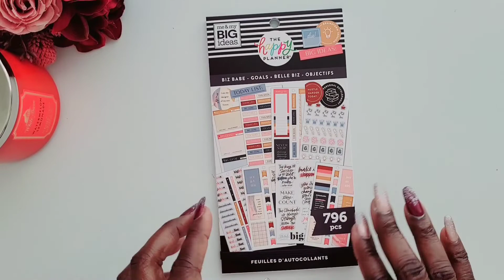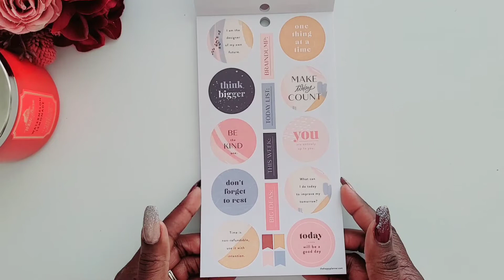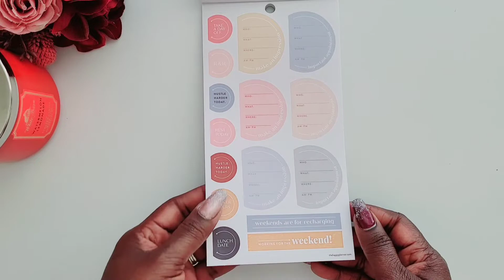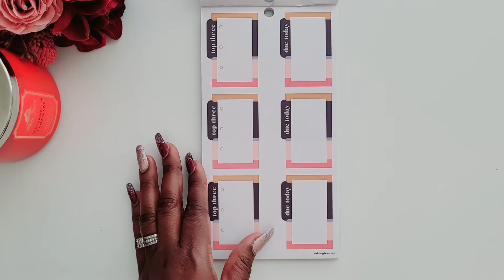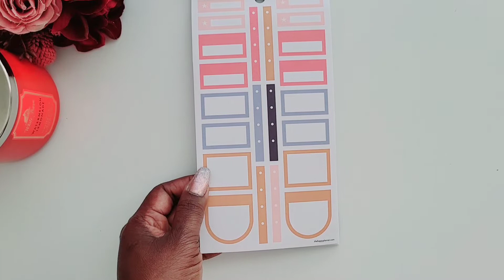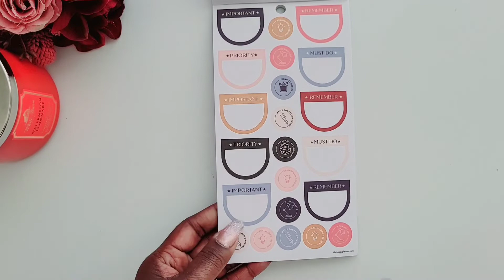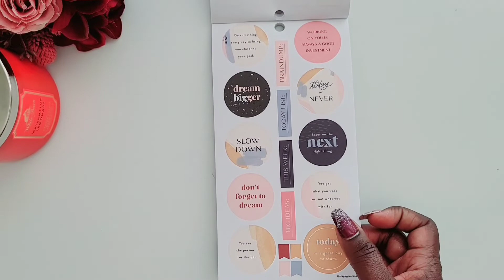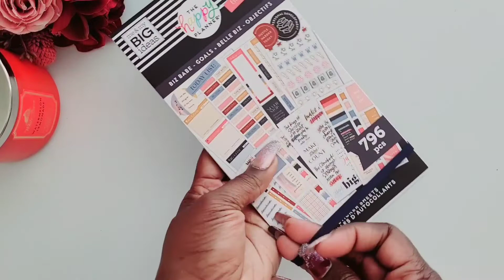Biz Babe-Goals Sticker Book Flipthrough | Happy Planner 2020 Winter Release | Southern Tee Time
Hey darling,

I will be showing you a page by page flipthrough of this 30 page Value Pack sticker book from The Happy Planner.

Time Stamp:
00:00 Start watching
00:18 Sticker Book Description
00:26 Welcome Intro
00:37 Talk about Sticker Book
01:17 Talk through Flipthrough Begins
12:43 End of Flipthrough
13:00 What I like about the sticker book
14:06 Affiliate Link Mention
14:17 New to my channel/SUBSCRIBE
14:28 Outro
14:38 End of Video

**Pens and tools I use:
* Papermate InkJoy Pens
* Tul Medium
* ParKoo Erasable Gel Pens
* Zipped 3 Layered Pencil Case

**Equipmement**
Overhead Phone Mount (I use this one)
Ring Light
Film: Samsung Galaxy S20 FE

☕ Are you new to planning and need help or inspiration?

code:TACOA10

☕ The Seasonal Pages code: teetime10

☕ MERCARI:
If you sign up for Mercari you will get $10 off your first purchase and I will receive $10 credit to my account. Here is my invitation link:

☕ Have you signed up with Rakuten yet? It’s the best site for earning Cash Back. Get a $20 bonus when you sign up with my invite link and spend $20. It’s free!